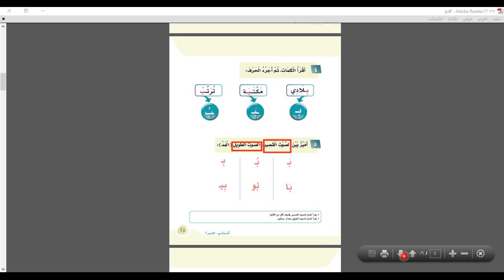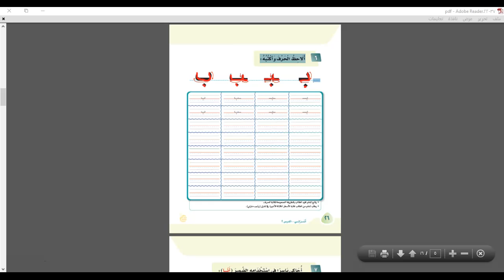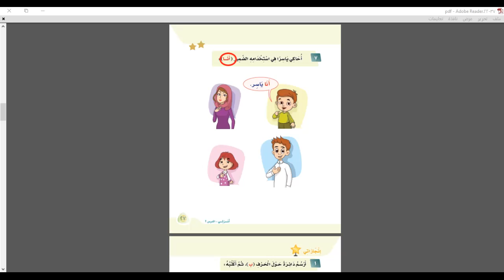الفصل الدراسي الاول الصف الاول الابتدائي لغتي الوحدة الاولى الدرس الثاني حرف ب المكون 4, 5 ,6 ,7